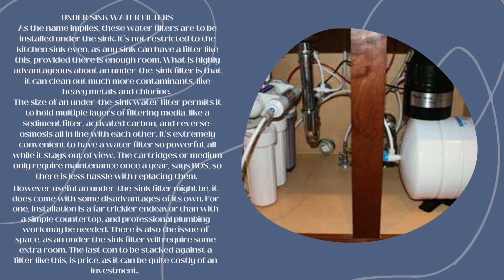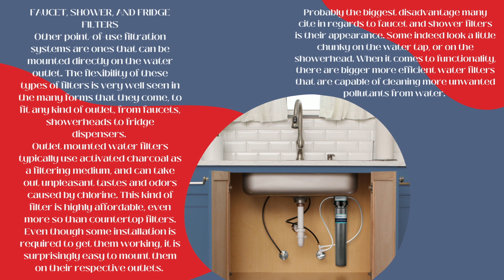Pros and Cons of Point of Use Water Filters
Local Palos Heights Plumbers talk about the pros and cons of Point-of-use water filters to help you decide if you should get one or not.